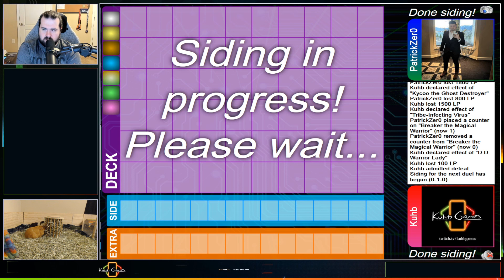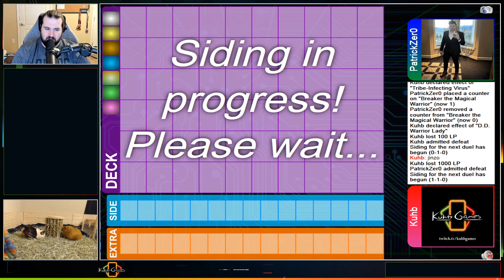Goat Format Championship - Round 3 - Warriors vs Goat Control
Welcome to the Kuhb Games YouTube channel!

Round 3 of the goatformat.com Goat Format Championship 22.  Playing against one of the top Goat Control players in the format.